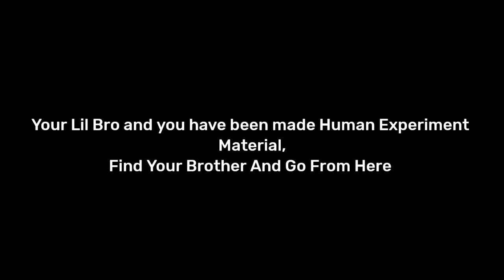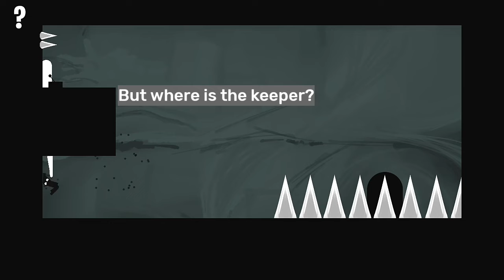Poor Little Boy - BunggeMan - Part 1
Hello Meet again with "CubehD"

Today I want to play a game
(BunggeMan)
Game This Time Themed
(Puzzle)

Wanna I Play More?

Want to play what I play?
Just Check Your Play store!

 intro+outro music: The Living Tombstone - My Ordinary Life